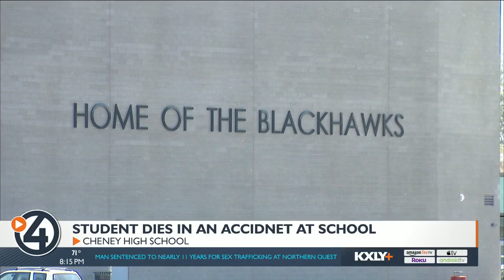Cheney High School student dies in accident on school field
A student at Cheney High School died from an accident on the school field Thursday afternoon.

According to the Cheney Fire Chief, emergency responders were called around 1:57 p.m. to Cheney High School for reports of a young man impaled in the eye and unconscious.

The Cheney Superintendent Ben Ferney says the accident occurred during 4th period PE class.

The boy, identified as sophomore Brayden Bahme, was transported to Sacred Heart and later died.

Cheney Public Schools sent the following statement to parents:

"While it is important to allow all the opportunity to experience grief, it is also important to maintain as normal a routine as possible regarding school activities. There may be a variety of reactions to the unforeseen loss of Brayden and reactions to loss do not have a timeline.  Students and staff needing support will have access to counselors as needed. If you feel you or your child are in need of support from one of our counselors, please do not hesitate to call the counseling center at your school.

We are extremely grateful for first responders, YES Officers, nurses, teachers, counselors, staff, and administrative team as they acted quickly to render assistance to Brayden and offer support to students and staff closest to the situation.

We thank you for your continued support as we grieve as a school community and we want to express our deepest condolences to the Bahme family."